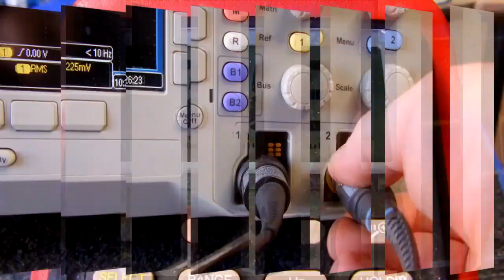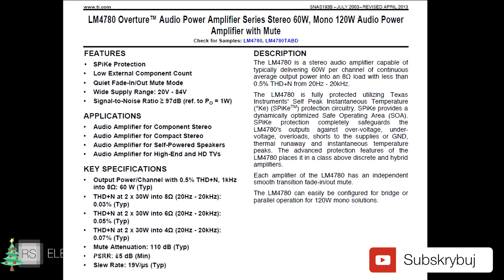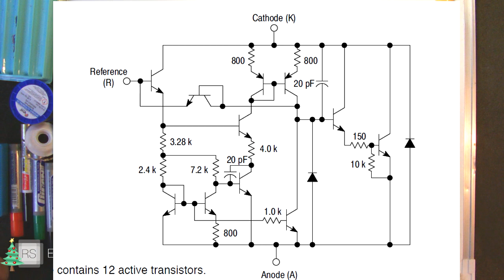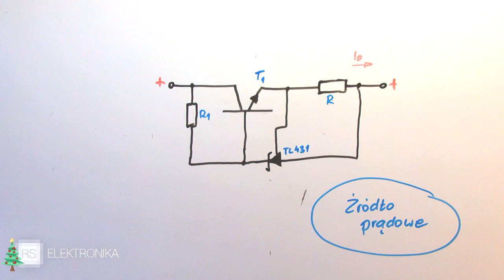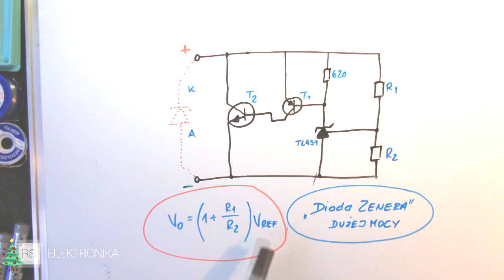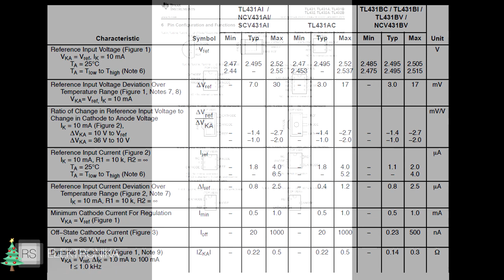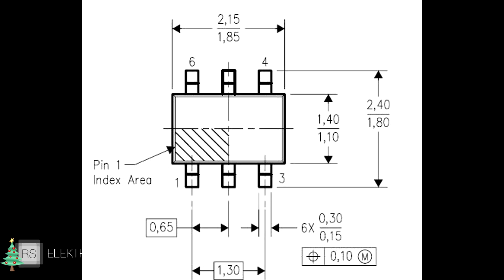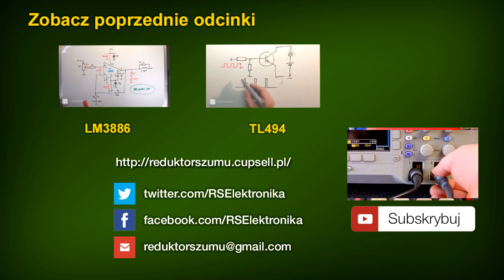TL431 [RS Elektronika] #55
Uklad TL431, czyli regulowane źródło napięcia referencyjnego, będzie tematem kolejnego odcinka o słynnych układach scalonych.